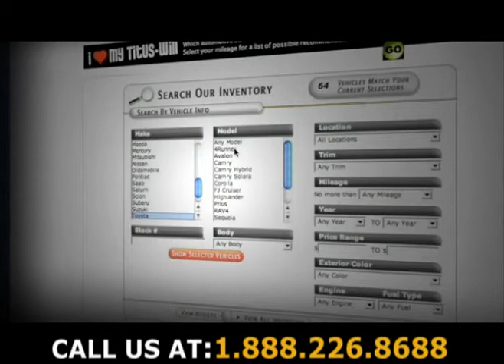Hyundai, GMC, Buick, Chevrolet Olympia auto finance and leasing @ Titus-Will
Solution for all your cash worries is here! If you have bad credit, slow pays, repossessions, recently filed for bankruptcy, or are a first time buyer in need of a vehicle Titus-Will can help!
Our friendly finance team will help you secure the best car loan available; with the lowest possible payments  regardless of your past. Our service is quick, easy and confidential.
Titus-Will has been specializing in bad credit auto loans for over 70 years.
Find Credit Unions for your New Car Through Preferred Dealer Programs.
Titus-Will stocks over 500 used vehicles of all makes and models. Over 100 get 30 miles to the gallon and better. And another 100 cost less than $10,000.
Check out our large stock of New & Used cars at TitusWillCars.com  today!
Or better, visit us in person at one of our 4 locations in Washington At the Olympia Auto Mall Titus-Will Chevrolet, Cadillac, Hyundai; at Martin Way, Carpenter Road; in Lacey, at the Roundabout; and at Chehalis, just north of Yorkers.
Choose a Car then Select from one of our many lenders for great deals. Visit Titus-Will Cars today!